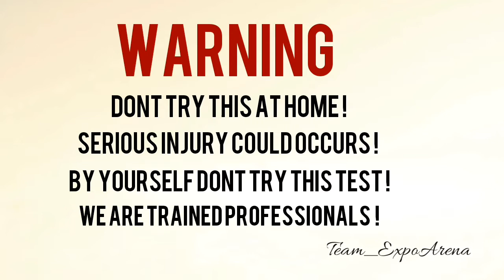Experiment ! Train vs Teddy bear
Experiment ! Train Vs Teddy

If You Enjoy The Video Click on Like Button Taki Hum Apke Liye Ase New New Video Laiker Ate Rahe.

Comment kar k Hmai Jaarur Bataye Apko Yeh Video Kasi Lagi.

Apney Dost Mai Share Kare.

skyhigh

Keep Supporting
Team_Expoarena.